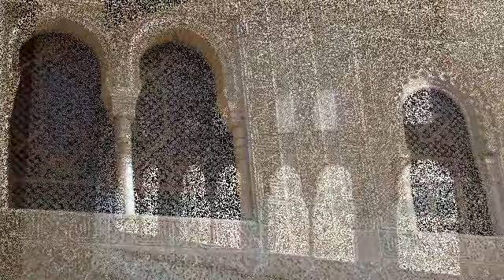The Alhambra, Granada, Spain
Tour of the Alhambra and Nasrid Palace in Granada, Spain